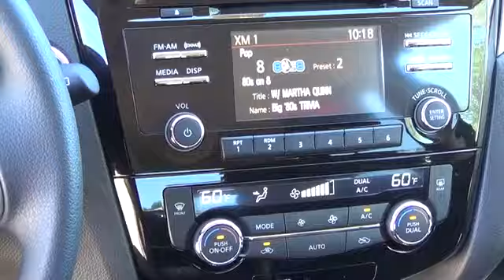2015 Nissan Rogue Aurora | Denver 152428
The Nissan Rogue SV comes with a 2.5-liter 4-cylinder engine that achieves best-in-class 33 MPG (highway) and is backed by 170 horsepower and 175 lb-ft of torque.Features include:LED Daytime Running LightsEco modeRear View MonitorAdvanced Drive-Assist Display70 cu.ft Cargo Capacity & Divide-N-Hide(R) Cargo System17 Aluminum-alloy wheelsNissan Intelligent Key(R) with Push Button IgnitionDual Zone Automatic Temperature Control (ATC)6-way power driver's seatTall, short, long, wide, big... whatever it is, Rogue's 70.0 cubic feet of cargo space and versatile, Class-Exclusive Divide-N-Hide(R) cargo system can handle it.With the Nissan Rogue, you'll want to take the long road home.